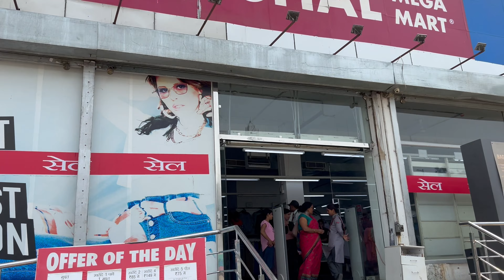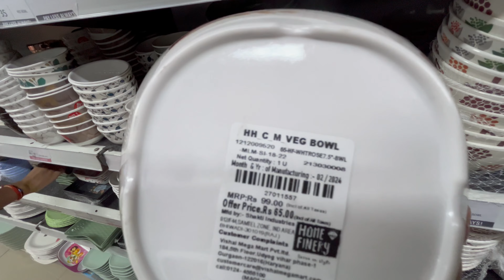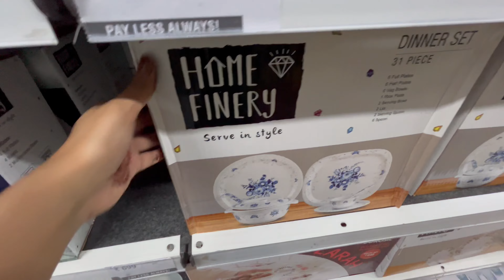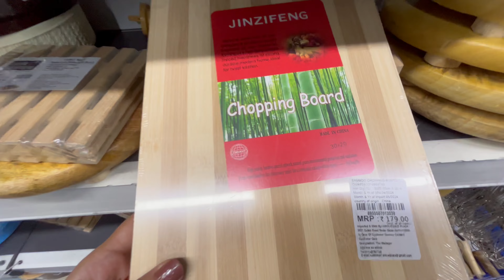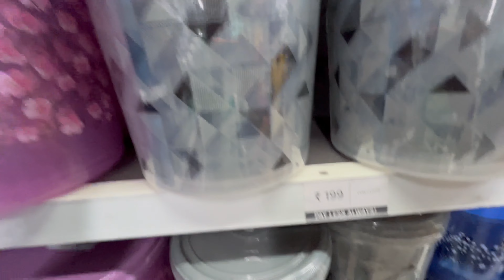Vishal Offers Today//Vishal Mega Mart Kitchenware Products Under ₹99//Vishal Mega Mart Offers Today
Location - Near Chinhat Tiraha, Lucknow

Vishal Mega Mart (Vishal Mart Offers Today! Vishal Mega Mart Offers Todayl kitchen products, racks, spice racks, organisers / vlog,vlogs

vishal mega mart haul vishal mega mart offers
vishal mega mart buy one get one free offer vishal mart
vishal mega mart shopping haul
vishal mega mart winter
vishal mega mart kochi
vishal mega mart sale 2023
vishal mega mart sale
vishal mega mart phagwara sale
vishal mega mart diwali sale
vishal mega mart hoshiarpur sale
vishal mega mart summer sale समर धमाका summer special
vishal mega mart diwali sale 2023
vishal mega mart winter sale
vishal mega mart sell
vishal mega mart new arrival vishal mega mart grocery tour with buy 1 get 2 free offers big discount
vishal mega mart new delhi
vishal mega mart new kitchen product under 99 rs vishal mega mart offer today vishal mega mart
vishal mega mart new kitchen product under 99 rs vishal mart offers today sawan ka offer
vishal mega mart new kitchen products under 99 rs vishal mega mart offer new product festival
vishal mega mart latest women's collection 80 off vishal mega mart buy one get one free
vishal mega mart latest footwear & handbags collection sale ladies purse
baruipur vishal winter collection
vishal mega mart winter haul
vishal mega mart winter clothes
vishal mishra winter vibes
vishal mega mart winter wear
buy 1 get 1 freeoffer